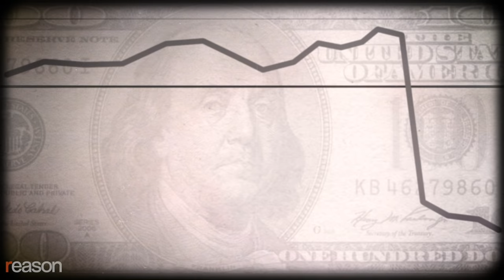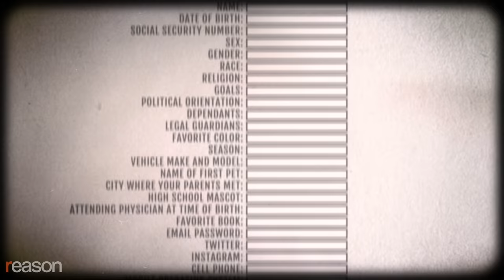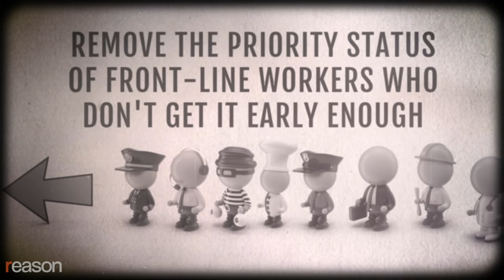Great Moments in Unintended Consequences (Vol. 2)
A luxury yacht tax to alleviate government debt? A war on grain-eating sparrows? An overcomplicated, burdensome COVID vaccine rollout procedure?

Why those sound like great ideas, with the best of intentions. What could possibly go wrong?

Written and produced by Meredith and Austin Bragg. Narrated by Austin Bragg.

Photo Credits: chutima kuanamon/Newscom; Album / Fine Art Images/Newscom; World History Archive/Newscom; Album / Florilegius/Newscom